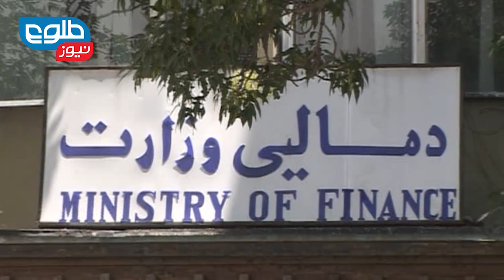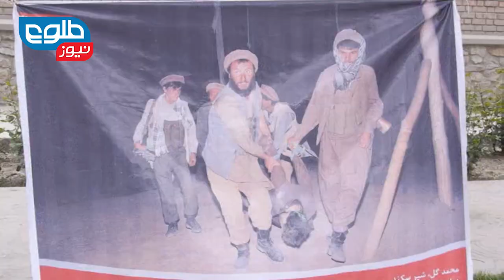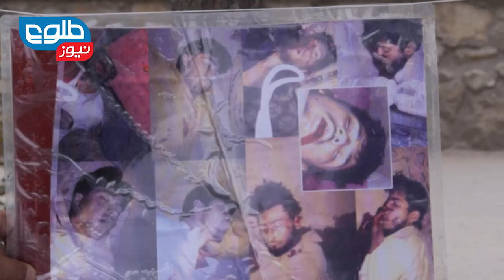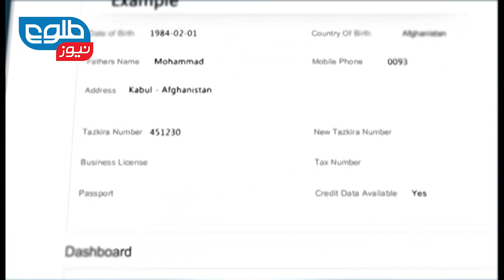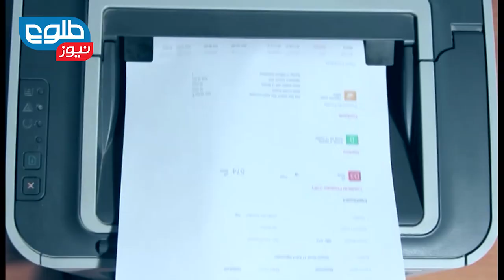LEMAR News 26 April 2015 / د لمر خبرونه ۱۳۹۴ د غويي ۰۶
Insurgents From Northern Provinces Converge On Kunduz: Governor،US Looks to Support Return of Afghan Refugeees،Crime Stirs Trouble in Capital Amid Police Assurances

د کندز والي: طالبان د هېواد له بېلابېلو ولایتونو څخه د جګړې لپاره کندز ته راغلي دي،امریکا ۱۰۷ میلیونه ډالره کډوالو ته ځانګړي کړي،د پولیسو یو چارواکی: موږ هره ورځ په کابل کې د څه د پاسه ۵۰ جنايي پېښو شاهد یو،